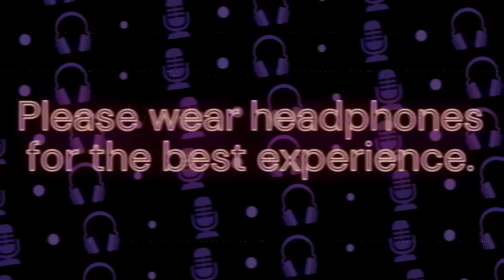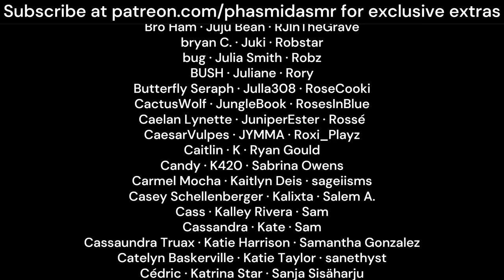Your Crush Kisses You On Your Birthday [M4A ASMR] [kissing] [deep british voice] [comfort audio]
Everybody else cancels all at once, leaving just you and him. He comforts you, of course - but will it turn into anything more?

thank you to @Ravenessae for voicing the Restaurant Server 💞

i blasted this script out in like 1.5 hours and it turned out to be mega cute. i don't usually put music on my audios but i thought it made sense in this one - it's nice n soft. hope you like it.

love,
phas 💖

Love,
Phas 💖